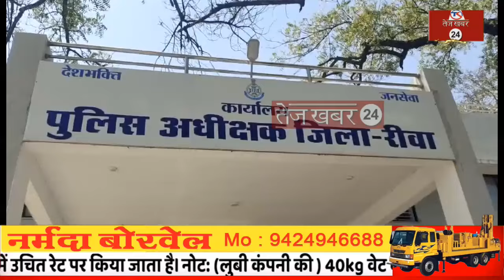फुडीज रेस्टोरेंट का संचालक गिरिफ्तार, केबिन बने अन्य रेस्टोरेंट में भी होगी कार्यवाई, केबिन में...